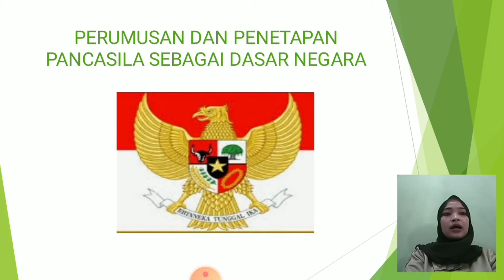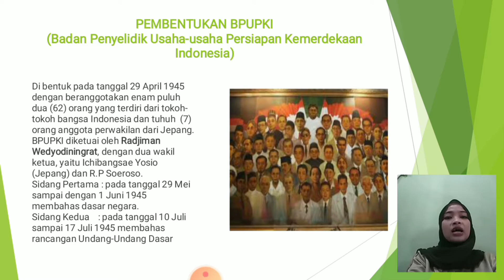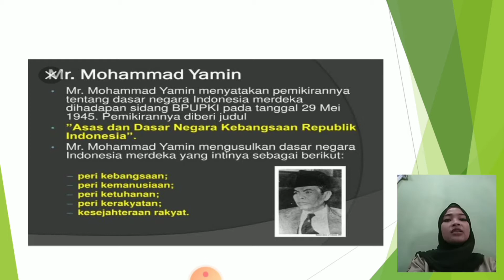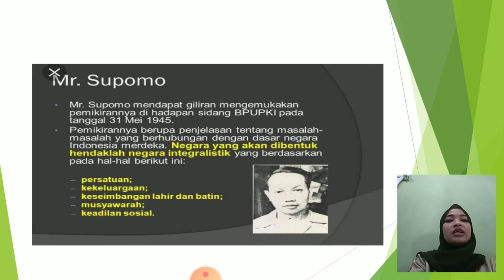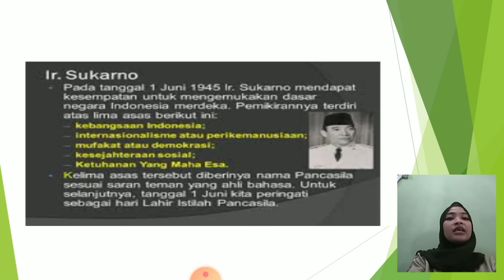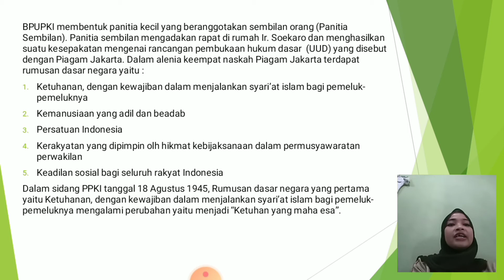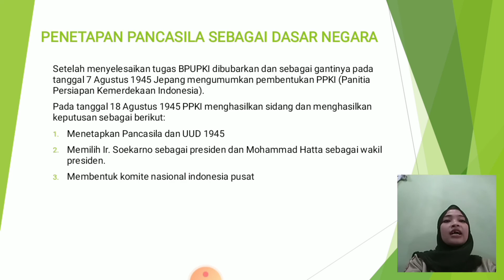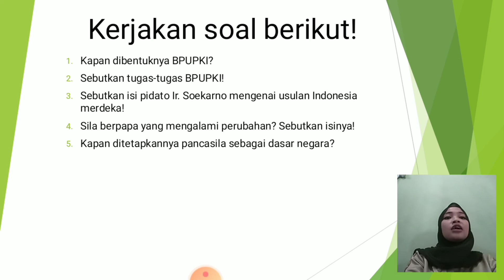PKN KELAS 7 PERUMUSAN DAN PENETAPAN PANCASILA SEBAGAI DASAR NEGARA || MATERI DARING || SMP Nita TV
Channel SMP Nita TV ini berisi tentang informasi dunia pendidikan

Bila bermanfaat bantu kami mengembangkan channel ini